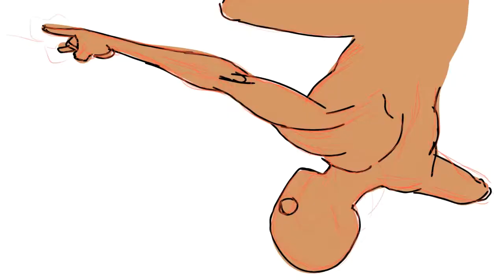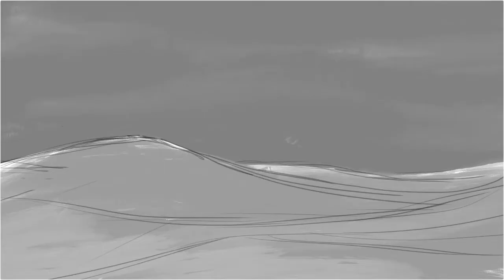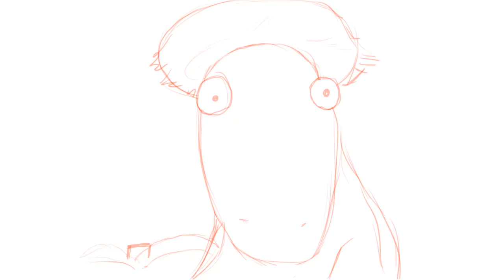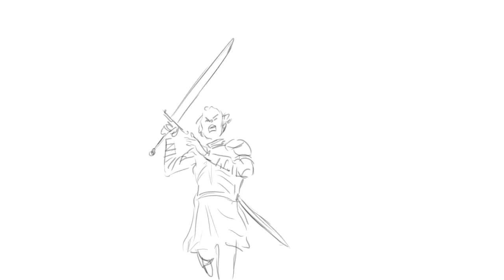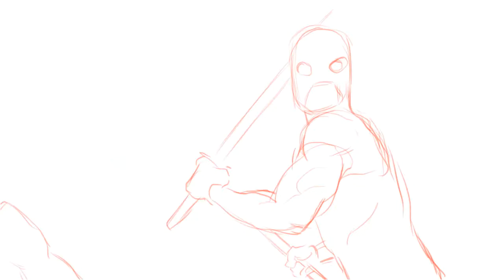Julian Rowe - storyboard reel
My most recent storyboard animatic samples.